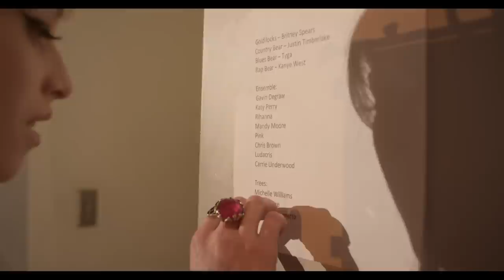Todrick Hall - Pop Star High (EPISODE 4)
Episode 4 of my new series Pop Star High.

Music produced by Jean-Yves "Jeeve" Ducornet

Written, Directed, and Choreographed by
Todrick Hall

Executive Producer: MyISH

Stefani: Sideara St. Claire
Britney: Jayleen Griffin
Beyonce: Asia'h Epperson
Taylor: Erin Solomon
Xtina: Lauren Berry
Nicki: Kendra Hill
Justin: Michael Rexford
Ne-Yo: Todrick Hall
Kanye : Kendrick Purnell
Tyga: Evan Moody
Eminem: Josh Killacky
Jay Z: Brashaad Mayweather
Teacher: Joey Bravo

DANCERS:
Guy Amir
Brittanie Brant
Celeste Cancel
Alex Clark
Donte Essien
Peter Gill
Asako Hara
Kaley Hatfield
Chester Lockhart
Nikki Medrano
Madison Miller
Nikki Molina
Tiana Okoye
Davis Rahal
David Ratcliffe
Drew Reese
Hondo Tey

Grips:
Andres Hunt
Matthew Gonzalez

Music Production:
Jeeve Ducornet
WiiDope

Assistants:
Chester Lockhart
ThurZday Lyons

Wardrobe/Costume Design:
Marqui Jackson

Wardrobe Assistant:
Quinton Jackson

Special Thanks:
Lori & Eric Aceves
Shane Churchill
Bloc
Clear Talent Group
Go 2 Talent
McDonald Selznick & Associates
Daniel Hoff Agency